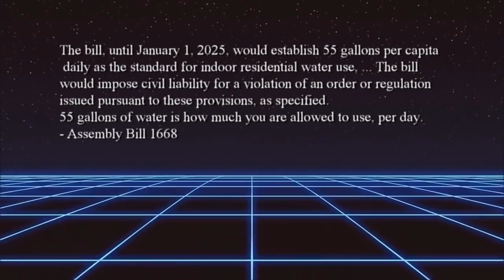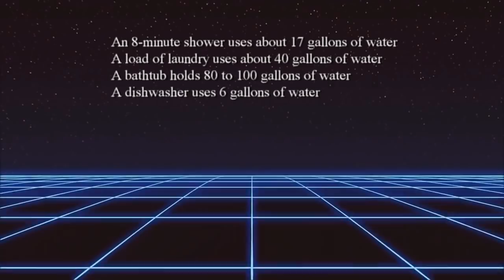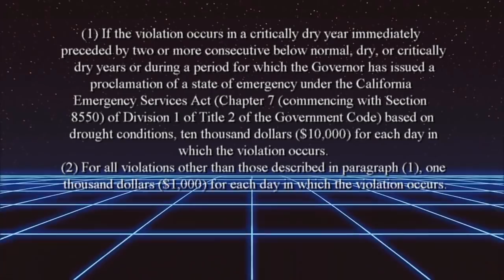It Is Now Illegal To Shower and Do Laundry In the Same Day in California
Governor Brown has signed two new bills that restrict water usage to 55 gallons a day, which are SB-606 and AB-1668.

CREDITS

Art used in this video was provided by Aaron Leonard Gall